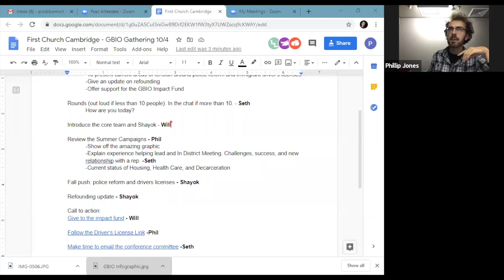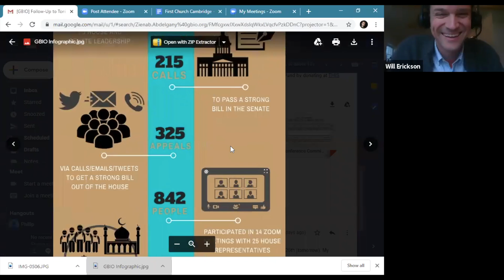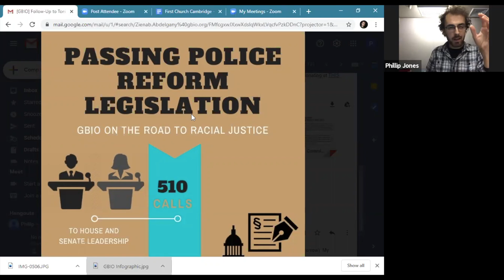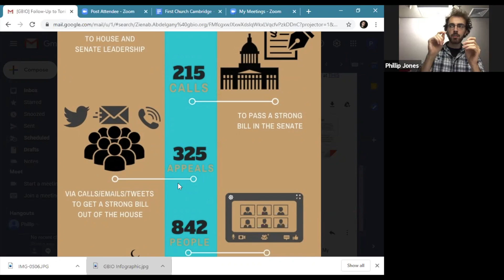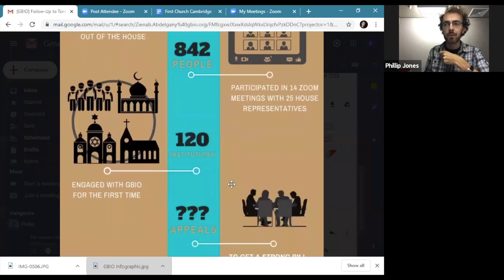Greater Boston Interfaith Organization (GBIO) Update | First Church in Cambridge, UCC | Oct 4, 2020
Good Morning and welcome to an adult formation opportunity with First Church in Cambridge, Congregational, UCC! Whoever you are or wherever you are on the journey of life or faith you are welcome here.

If you are new to learning and growing with us (or are feeling new) please fill out the virtual visitor card so that we can get to know you

If you are curious about what else is going on, you can find the Announcements Bulletin here on our

If you are interested in learning more about First Church in Cambridge, Congregational, United Church of Christ, here are some other places you can find us: